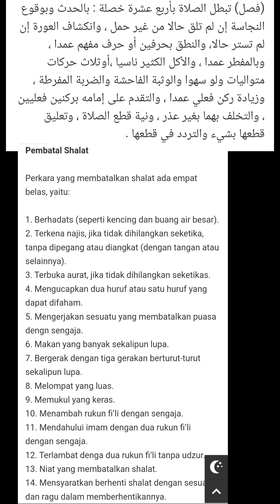Safinah bahasa Indonesia Bagian 19, kitab kuning safinatunnaja, kitab safinah, penjelasan safinah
semoga video ini bermanfaat untuk kita semua. Chanel ini membahas tentang kitab kitab kuning dengan terjemahan bahasa Indonesia,